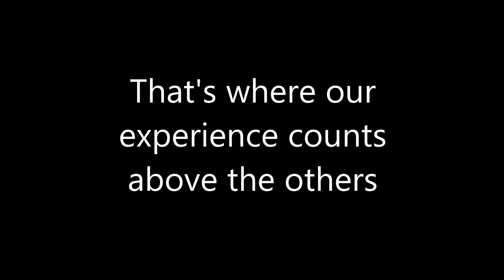Dolphin Safari Gibraltar - simply the best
If you really want the best chance to see wild dolphins then don't sail with any old boat, sail with the best, The Original Dolphin Safari in Gibraltar